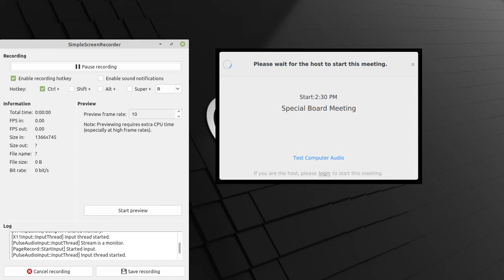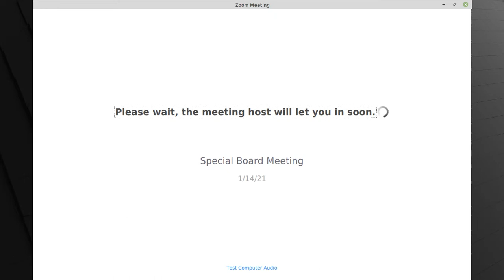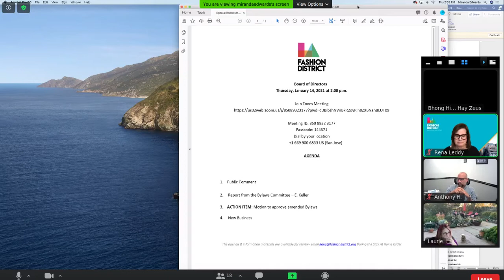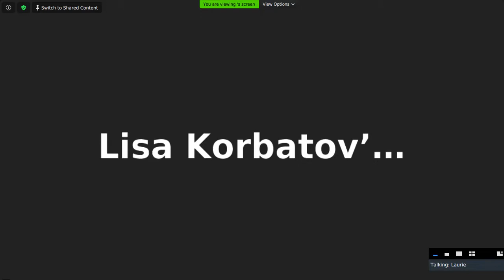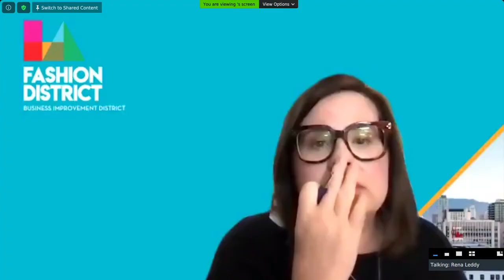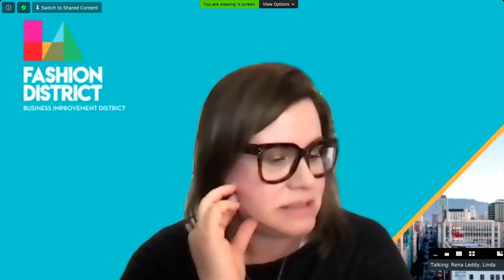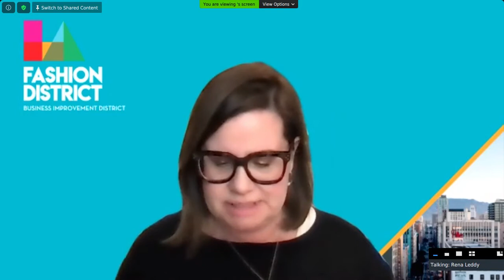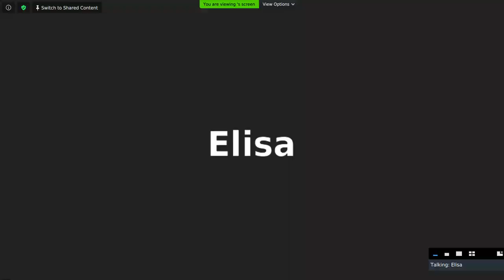2021 01 14 fashion district bid special board meeting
This is the January 14, 2021 special meeting of the Fashion District BID board of directors.